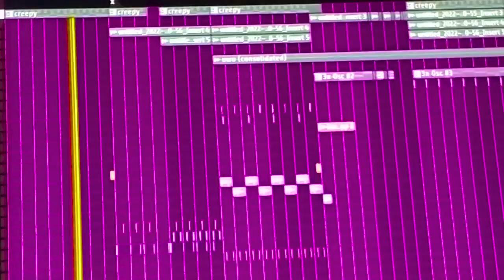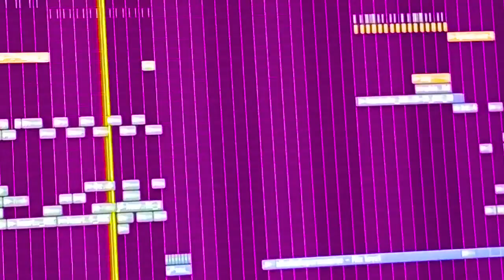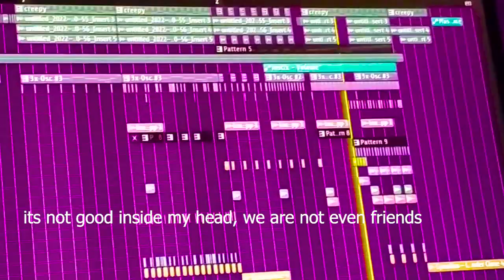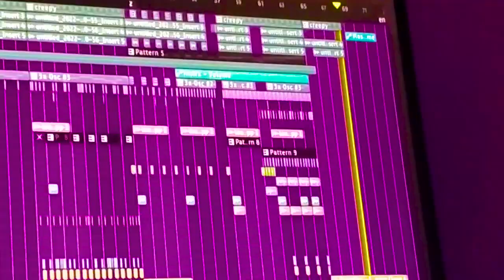novembers hover heartache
i made this song in 2022 november/december
im not sure where hover comes from
i often forget i am a prophet mind reader future-vision person
i dont think anyone will read this
awoken off wooden toaster!
wet dark road
i was thinking of a superhero called super empty man while i was mkaing th e video
about 13ml of passion was put into the making of this video
i crave love
this month has not been kind!
i wish things were something
looking straight down while u lookn straight back
i just reeaally needed this to be released for my ocd
written produced and performed in the year twenty toooo
and written andf recorded and captured and conceptualised and virtualised and realised and
literally the worst song in the world
my least favourite
please dislike this video and hate me pls
i ran away from home and went back in the same month i started writing this song
i deserve to die